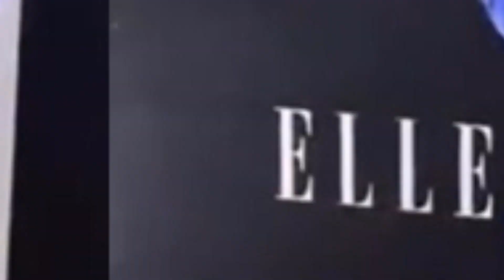Sexy! Tamannaah Bhatia Looks Sensuous In Backless Gown, Leaves Fans Seduced In Hot Look Videos .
Tamannaah Bhatia, known for her sensuous style, recently looked stunning in a backless sequin purple gown at an award ceremony. The actress, who has been a star in various projects, has shifted her focus to her personal life since confirming her relationship with Vijay Varma. She expressed her confidence in her career and her parents' evolution.